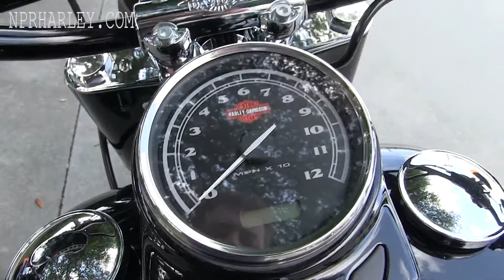2016 - 2017 HARLEY DAVIDSON FLS SOFTAIL SLIM Florida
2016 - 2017 HARLEY DAVIDSON FLS SOFTAIL SLIM Florida Contact New Port Richey Harley at 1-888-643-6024. For more information on 2017 rumors, lineup, release date, Price, Colors, Specs and Reviews

We're Located Just North of Clearwater and St. Pete and West of Orlando and Lakeland.

NPR
G16308